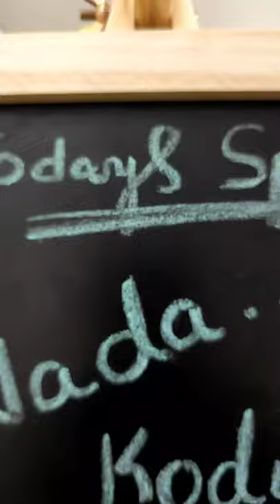Today's Spcl | Wada Kodi Kura